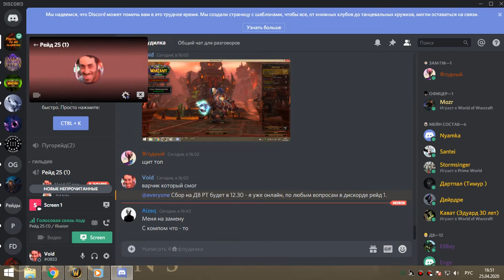1я часть цлк 25г после сурка мишка-сова 25 04 20